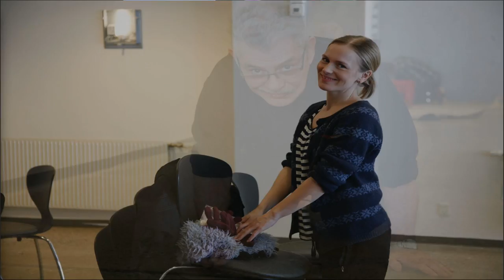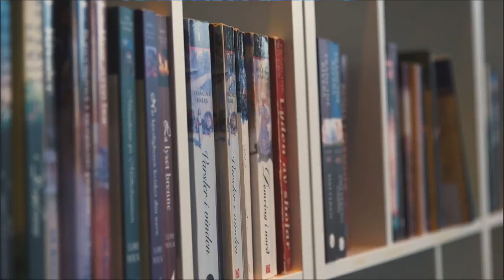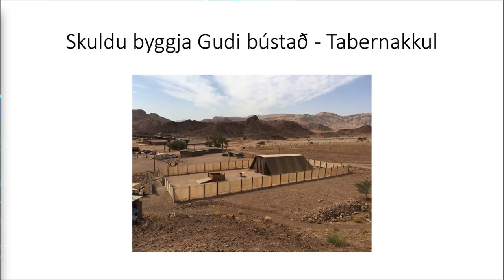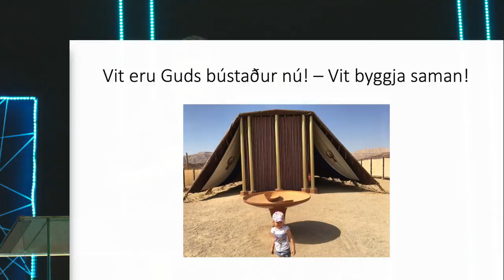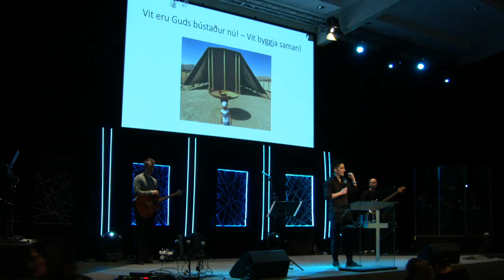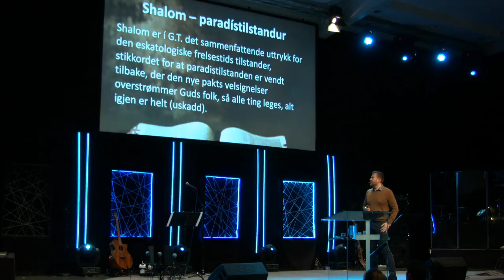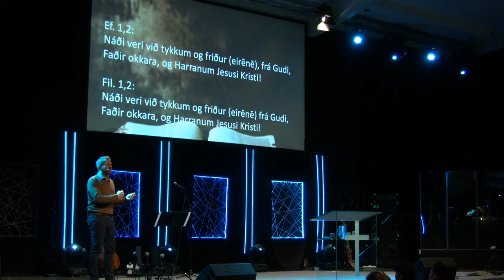03/02/2019: Morgunmøti v/ Rúna Rasmussen